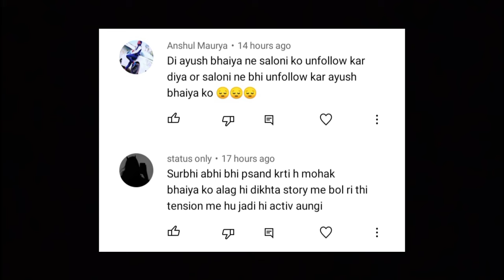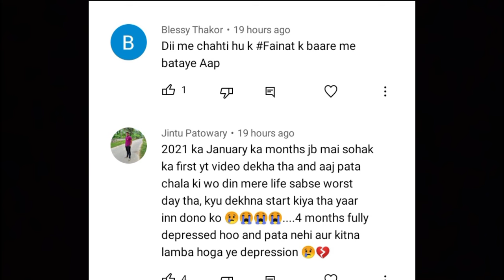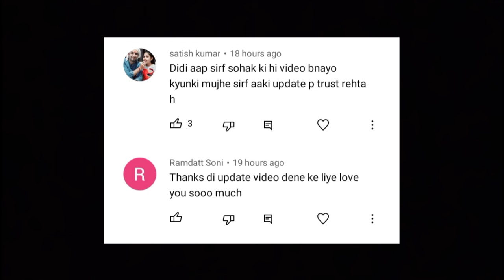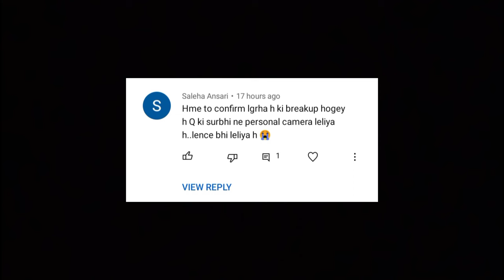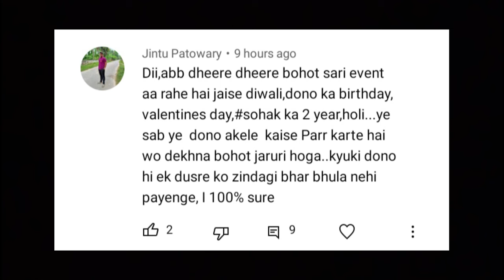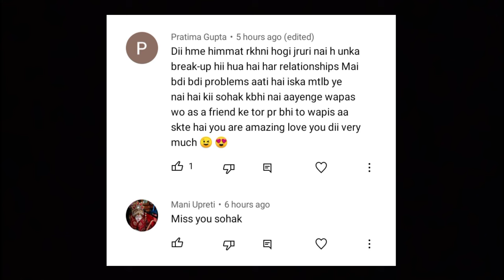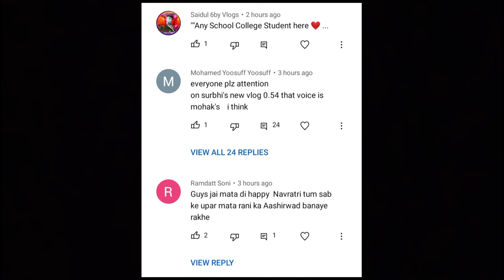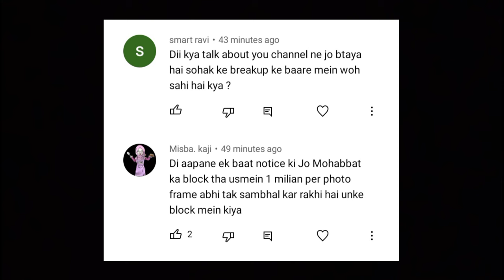What is the real reason behind buying such an expensive camera by surbhi? ||SLR Minni Sohak update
Bubyeeee!